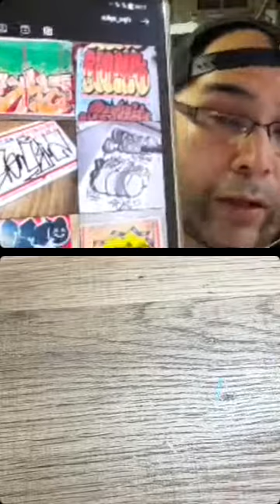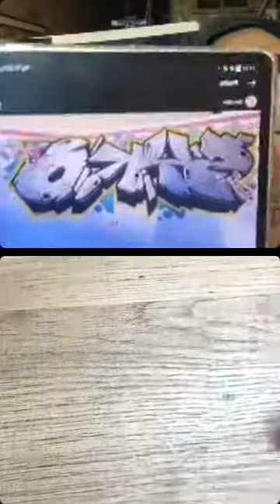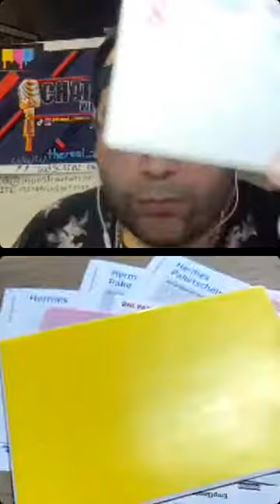Chatting with Zim Episode 114 ''White Boi Markers !?'' ft @rips syko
Welcome artist and art fans ! Thank you all for tuning into the best Instagram show where I chat with other Instagram artist to find out more about their trade, tools, and tips.

In episode 114 We camp out and have a late show with syko aka @rips_syko . A West coast graffiti artist, we chat it up about his origins, inspirations, favorites and of course the tools of the trade. The show gets a bit wild with the help from the chat rooms. ENJOY THE SHOW !!!

 ''It's the late night show'' - Zim